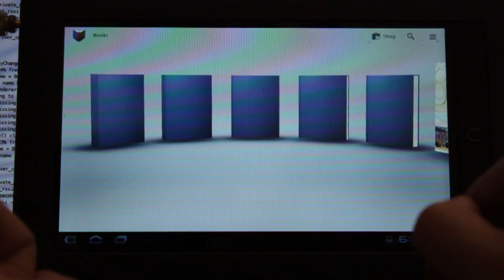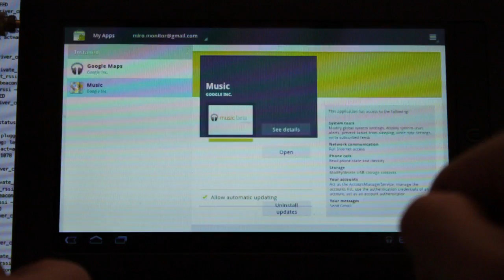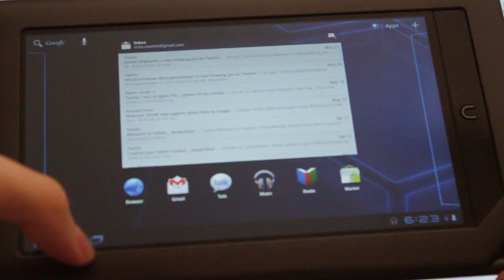Android 3.1 Honeycomb on Nook Color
The Nook Color running a healthy mix of Android 3.1 Honeycomb from the Xoom and Android 3.1 from Google's SDK.
As can be seen towards the end the Launcher application suffers from some drawing issues. The same issues can be observed in Google's SDK 3.1 emulator. The emulator and the nook both are doing software UI rendering instead of the new in 3.0 hardware accelerated UI rendering. Sadly the PowerVR SGX530 drivers that are (publicly) available right now are lacking some features to activate the hardware UI rendering on the nook. (like support for EGL_SWAP_BEHAVIOUR = EGL_BUFFER_PRESERVED
 and the GL_OES_EGL_image_external extension). I started patching around those issues, which is hard without the access to the Android source, and can confirm that the nook's hardware is more than capable of running 3.0/3.1 hardware accelerated even though the source might need some patches if we don't get updated drivers for the SGX530.
So the status right now is: software UI with redraw issues or hardware UI with a working home screen but tons of more issues in other applications.

Other than that sound, wifi and opengl works. (no DSP/video decoding as always)